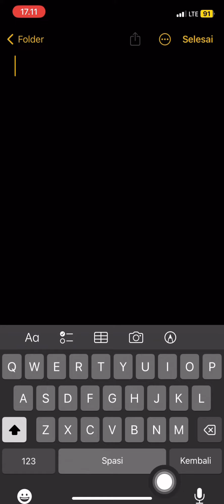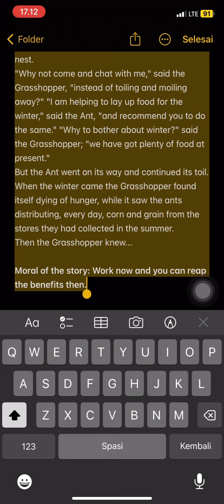Apple Notes Tutorial! Cara Translate Teks Ke Bahasa Lain di Aplikasi Notes di iPhone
Halo, Assalamu'alaikum teman2...